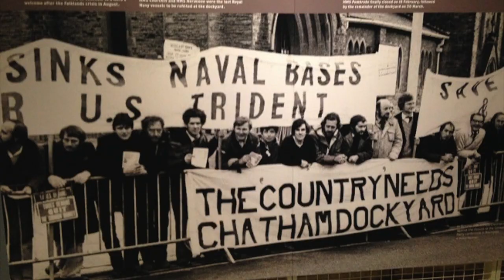Medway Girl (An Ode). A reimagining of Red Dirt Girl by Emmylou Harris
A reimagining of Emmylou Harris’ Red Dirt Girl about a working class woman born in the Southern town of Meridian on the border of Alabama and Mississippi. Here, the ode celebrates (and laments) the life of a working class girl from Chatham in Medway, Kent.

Links to footage used (see end of video for further details) -